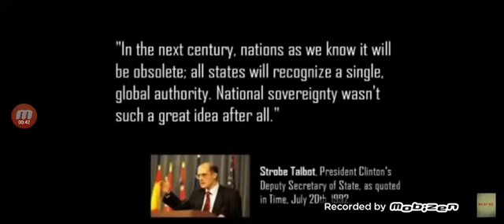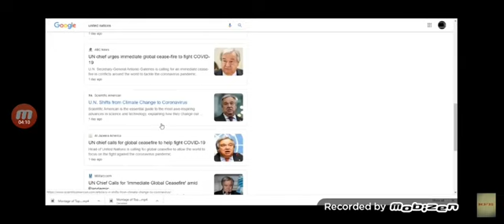Rise of the NWO UN TAKEOVER